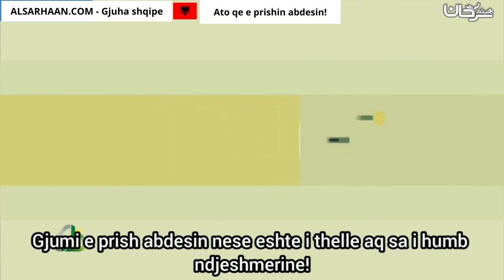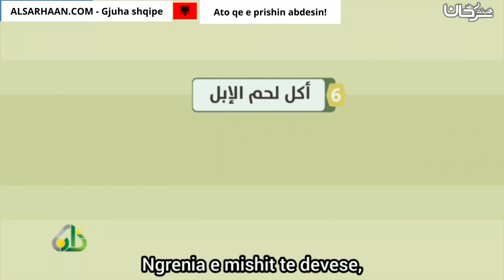Ato Qe E Prishin Abdesin! نواقض الوضوء!